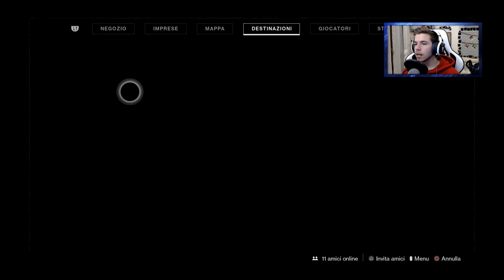IL PASSATO DI ERAMIS-#4 DESTINY 2 OLTRE LA LUCE [Walkthrough Gameplay ITA]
Hai bisogno di una mano per qualche attività? Qui trovi il link per il sito web di Blazing Bosst per soluzioni rapide ed efficaci

SOCIAL